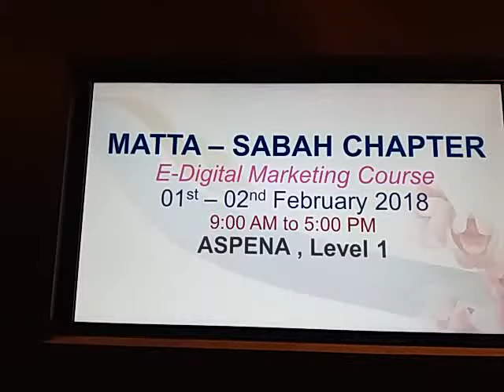2018 Digital Marketing at Kota Kinabalu MATTA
2018 Digital Marketing Courses at Kota Kinabalu